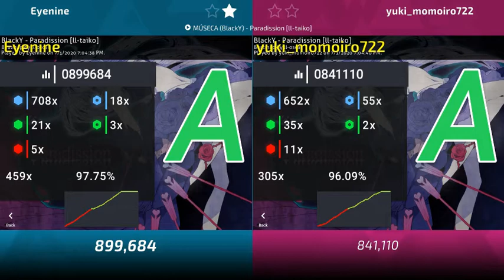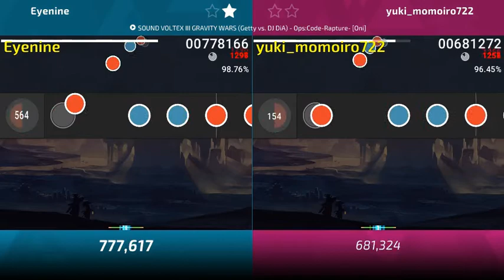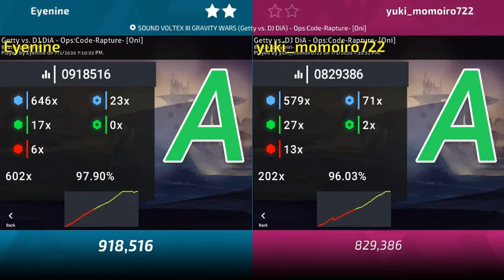O!TPHMS | Match #11 (Eyenine vs yuki momoiro722)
▸BANS
Eyenine: BilliumMoto - Rocky Buinne (Short Ver.) [Lite Oni]

▸PICKS
Eyenine: Getty vs. DJ DIA - Ops:Code-Rapture [Oni]

Eyenine's Pick: (0:00)
Momo's Pick: (2:09)